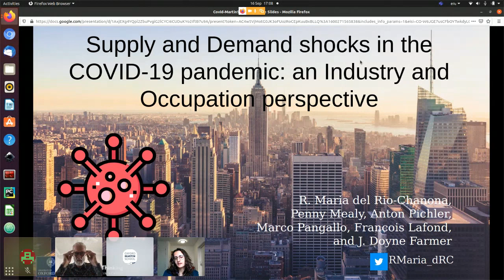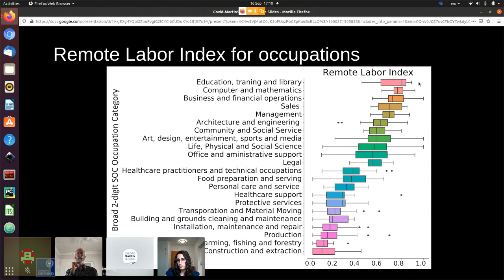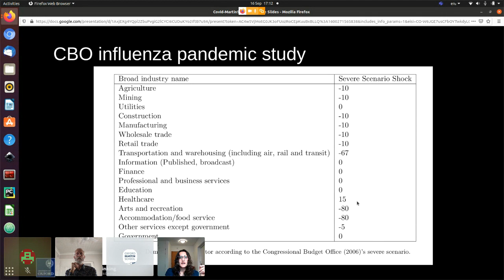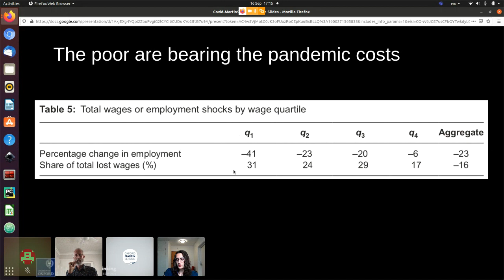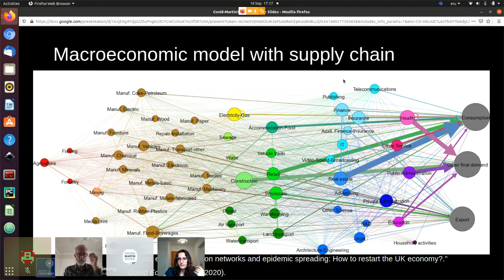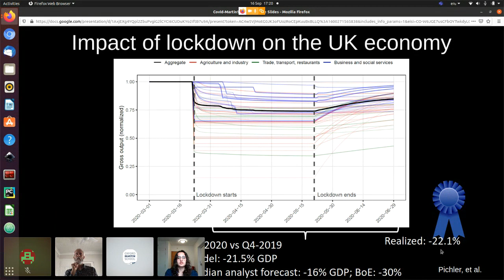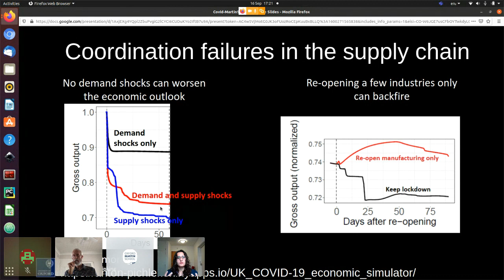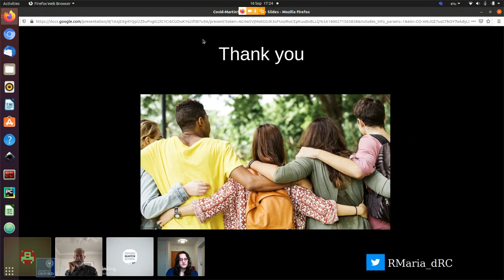Supply and demand shocks in the COVID-19 pandemic: an industry and occupation perspective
The COVID-19 pandemic is having an unprecedented impact on societies around the world.

As governments mandate social distancing practices and instruct non-essential businesses to close to slow the spread of the outbreak, there is significant uncertainty about the effect such measures will have on lives and livelihoods. While demand for specific sectors such as healthcare has skyrocketed in recent months, other sectors such as air transportation and tourism have seen demand for their services evaporate. At the same time, many sectors are experiencing issues on the supply-side, as governments curtail the activities of non-essential industries.

Which industries will suffer most from demand-side or supply-side shocks resulting from the pandemic? Which workers are most of risk of unemployment or reduced wage income? Who will be the winners and losers?

Professor Doyne Farmer and Maria del Rio-Chanona will talk about their recent paper, which estimated these shocks would threaten around 22% of the US economy's GDP, jeopardise 24% of jobs and reduce total wage income by 17% - while the potential impacts are a multiple of what was experienced during the global financial crisis, and perhaps comparable to the Great Depression. Aggressive fiscal and monetary policies are needed to minimise the impact of these shocks but the avoidance of endangering public health must be the priority.

This talk is in conjunction with The Smith School of Enterprise and the Environment at the University of Oxford and the Oxford Review of Economic Policy.